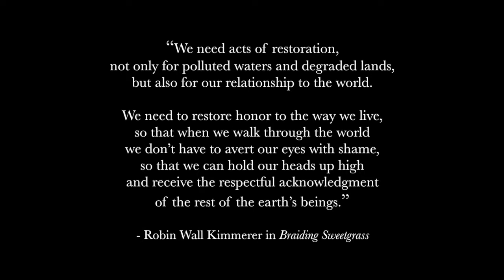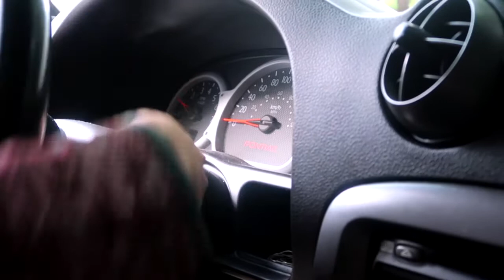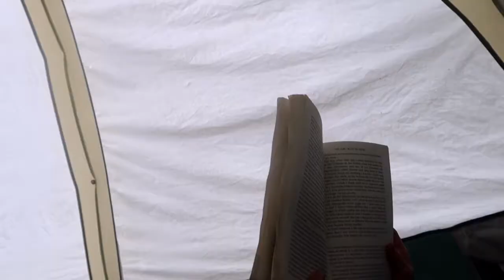connect, explore, restore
Song - Vishnu by Peter Cat Recording Co.